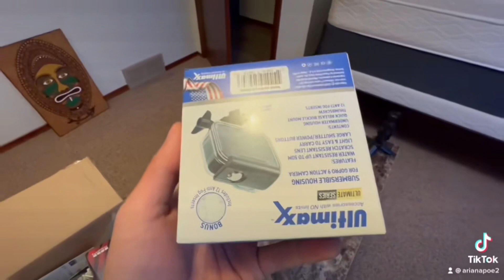Unboxing my GoPro 10.🔥🥰